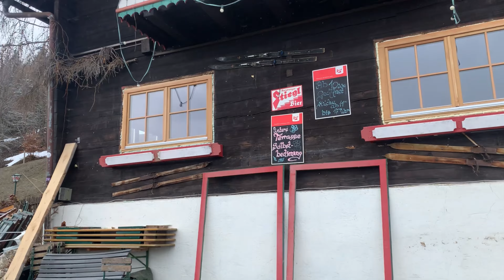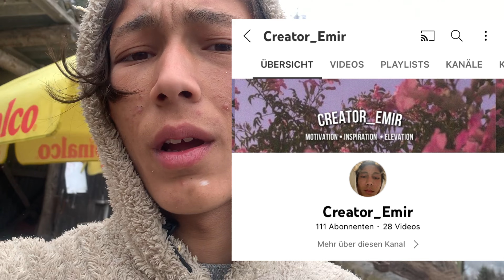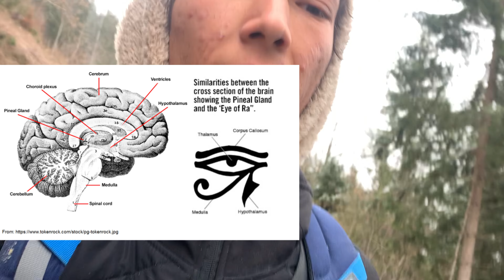Mountain-Hut⛰Vlog🚀| Beautiful Vlog in Nature🌿🧘🏾‍♂️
Beautiful Vlog into our hut in the mountain‘s⛰

If you liked this Video then please leave me a
Abo✔️